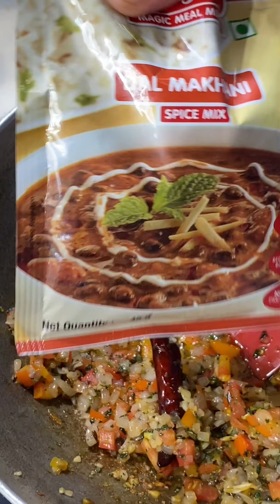Tadka Dal Makhani | Dhaba Style Recipe | How to make Dal Makhani | दाल मखनी रेसिपी | Akshay Davda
Tadka Dal Makhani | Dhaba Style Recipe | How to make Dal Makhani Tadka Maar ke |

Recipe Details

Recipe Ingredients

2 Onions
1 Tsp Asafoetida ( Hing )
1 Tomato
4 Garlic Cloves ( Lahasun )
1 Inch Adrak ( Ginger )
3 Green Chillies
2 Dry Red Chillies ( Sukhi Lal Mirch )
1 Tsp Cumin Seeds ( Jeera )
2 Tsp Dried Fenugreek leaves ( Kasuri Methi )
2 Cups Black Gram Whole ( Black Urad )
1 Cup Kidney Beans ( Rajma)
1 Packet of Rasoi Magic  Dal Makhani Masala
Few Coriander Leaves ( Hara Dhaniya )
1 Cup Amul Fresh Cream

Tempering ( Tadka ) Ingredients

1 Tsp Clarified Butter ( Ghee )
1 Tsp Cumin Seeds ( Jeera )
1 Green Chillies, cut in half ( Hari Mirch )
1 Dry Red Chilli ( Sukhi Lal Mirch )
Red Chilli Powder as per taste ( Lal Mirch Powder )
1 Tsp Dried Fenugreek Leaves ( Kasuri Methi )
2 Tbsp Amul Fresh Cream